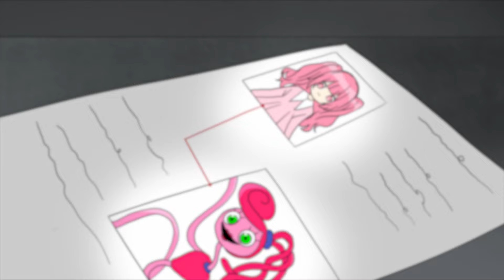Miss Delight death cutscene but BACKSTORY | POPPY PLAYTIME CHAPTER 3 Music Animation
Every day a new episode!
Monster - UNDREAM, IOVA
Demon - Mia Vaile
Parasite - Tokyo Project, Diana Goldberg
Demon Mode - Stileto, AViVA
LOSER - Neoni
Pain - Jake Daniels
Ghost Town (Arcando Remix) - Layto, Neoni, Arcando
Try To Pretend - Nøll
Locked Into Midnight - Eros
Ghost (Dark Version) - Confetti